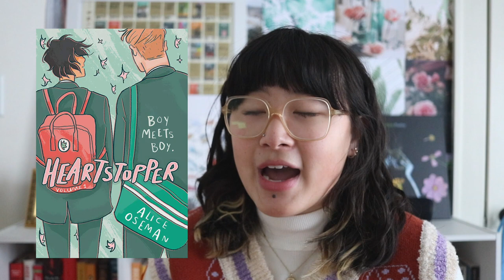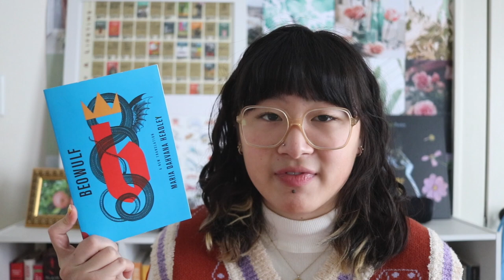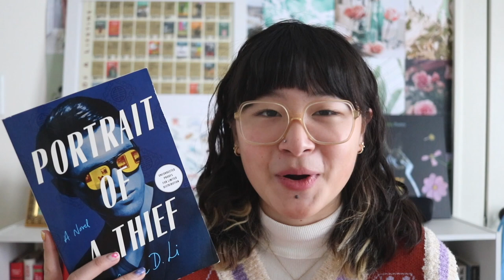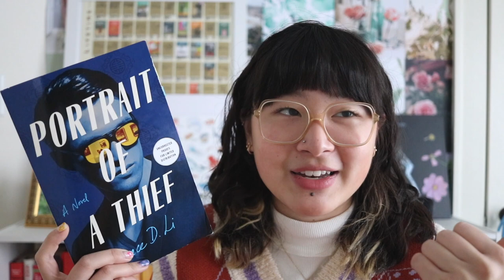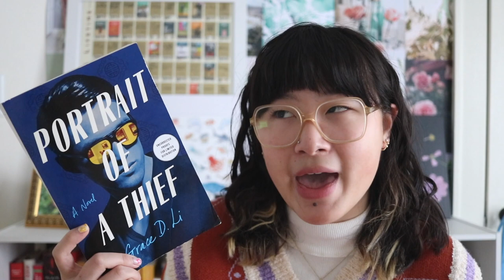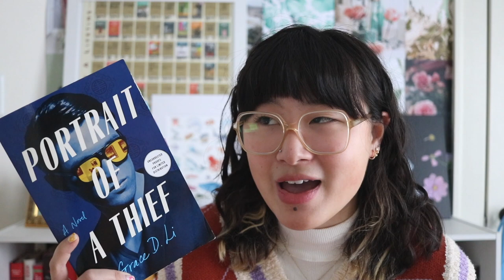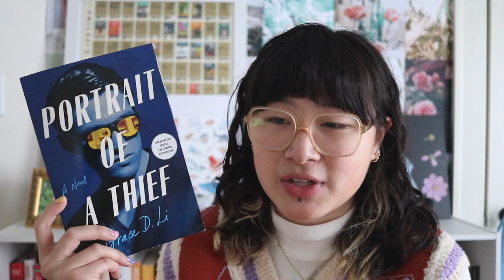the good and bad books of january | reading wrap up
january was a roller coaster of emotions 😂

books mentioned:
on earth we're briefly gorgeous by ocean vuong

📺 last video:
exposing all the books i never finished